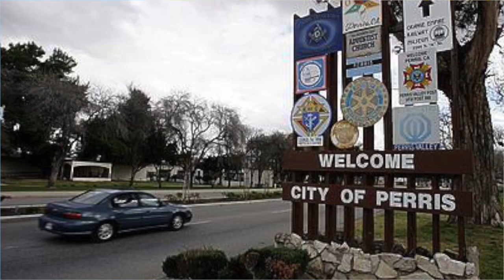Meet Symphony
We are planning on introducing a new show! We are calling them the LoLipops and today we are introducing you to Symphony! She's as green as green can be, but she does have potential!